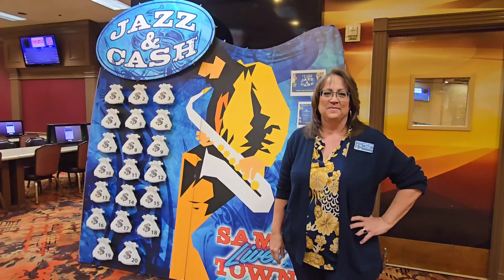Father's Day Jazz & Cash Bingo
FATHER'S DAY
SUNDAY  |  JUNE 16, 1pm & 7pm

$7,500 JAZZ & CASH!

$200, $300 and $500 games with FOUR $1,000 COVERALLS and cash & voucher drawings on the JAZZ & CASH prize board!

BUY-IN pack for only $20, with $5 extra packs, plus... everyone gets a Father's Day dauber with minimum purchase.